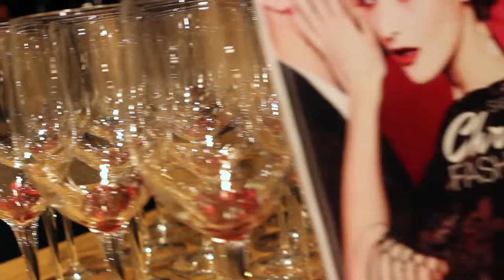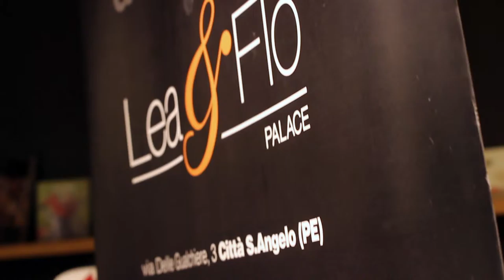Christmas Fashion Show al Lea & Flò PALACE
Sabato 17 Dicembre ***CHRISTMAS FASHION SHOW*** al Lea & Flò PALACE

Una sfilata di capi eleganti e dal mood festoso, sulle note del violino elettrico di Stefano Camilli e con la voce della cantante Sally Moriconi, allieteranno il sabato pomeriggio del Palace.
La giornalista e presentatrice Marina Moretti accompagnerà gli ospiti nella performance ed avremo, oltre all’aperitivo, uno special cocktail natalizio realizzato dallo Style BAR & Lounge.